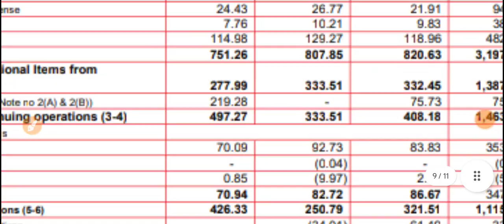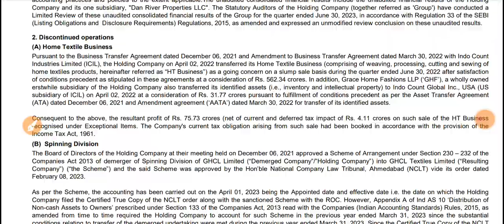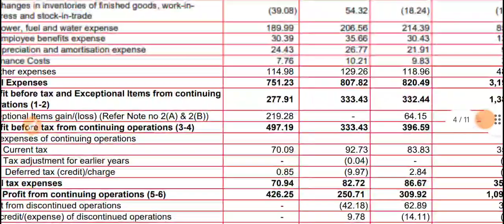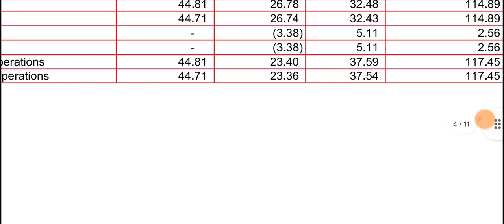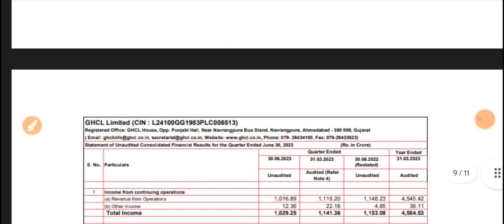GHCL Q1 Results 2023 🔴 GHCL Results 🔴 GHCL Share Latest News 🔴 GHCL Stock Analysis